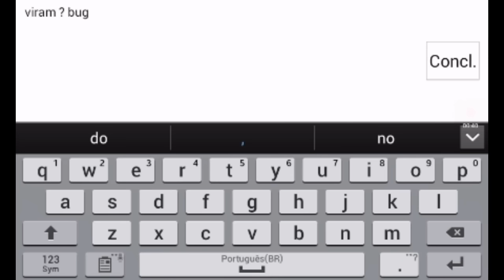BUG MAPA POOL - Block Strike!!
Canais parceiros !!!